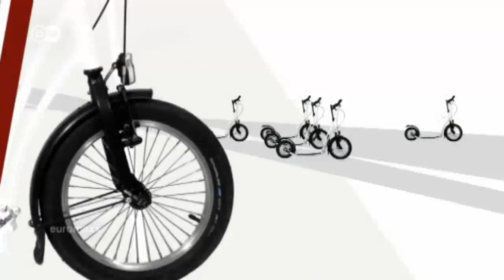Smallest Brewery | Euromaxx Scooter Series - Episode 28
According to Guinness World Records, it's the world's smallest brewery. Euromaxx reporter Michael Wigge tries his hand as a brewer and discovers that the relationship between beer and the Germans is slightly cloudier than it could be.